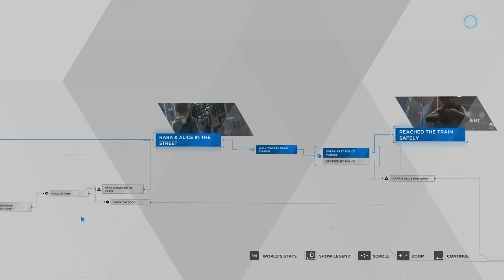Detroit: Become Human - Chapter 13: On the Run (Parking Lot Alternative)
An alternative scenario of chapter 13 where Alice and Kara stayed in an abandoned car rather than the abandoned house. This is the worst location to stay at.